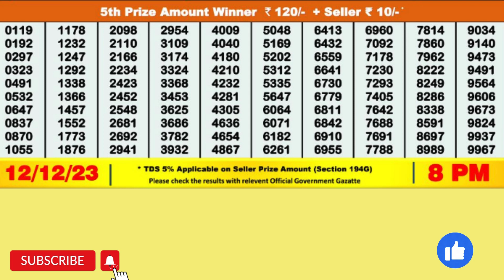DEAR GOOSE TUESDAY WEEKLY LOTTERY TODAY RESULT 8 PM 12/12/23#latest lottery result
DEAR GOOSE TUESDAY WEEKLY LOTTERY TODAY RESULT 8 PM 12/12/23